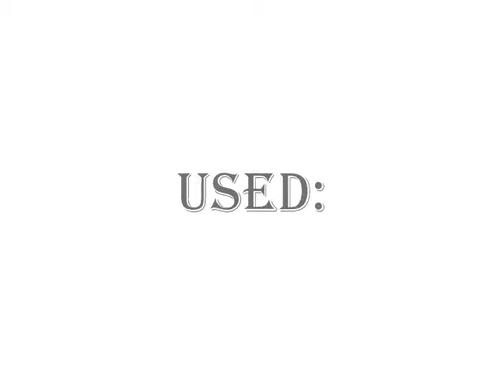stupid sims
yup.
song by: Lenka.
The song? The show.